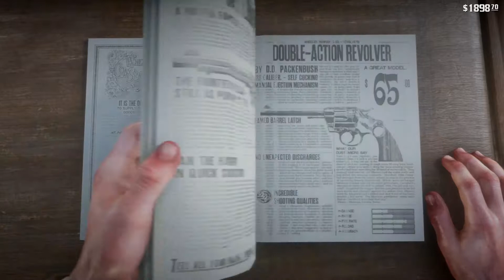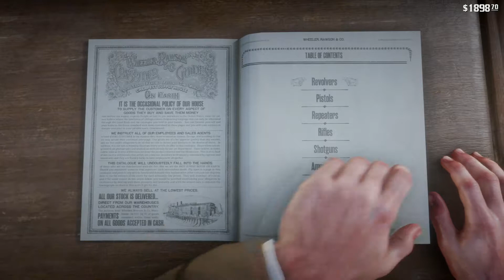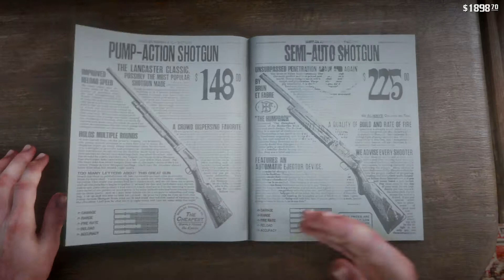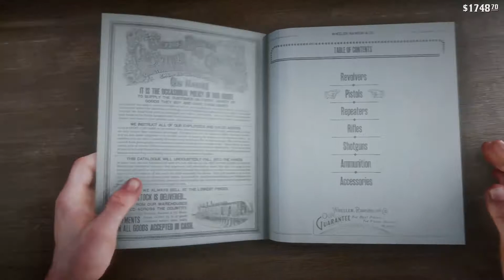تختيم لعبة رد ديد ريديمبشن 2 #30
أضفني على Snapchat! اسم المستخدم: aborad6